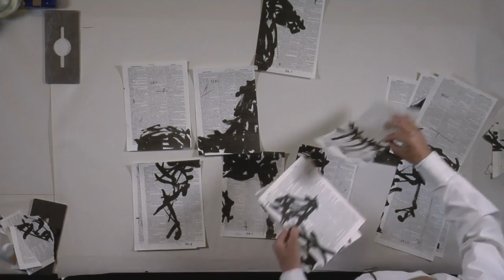William Kentridge, Triumphs and Laments on Sky Arte Italia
William Kentridge is one of the greatest artists in the world. For the past 12 years he has been working on "Triumphs and Laments," his colossal tribute to the history of Rome, on the banks of the Tevere river.

Triumphs and Laments is also a documentary that tells the story of the making of the artwork, the connections that link Triumphs and Laments to Kentridge's most fundamental theme's, such as the refusal of racial discrimintation or the complex relations between landscape and memory.

It took 12 years to Kentridge to finish Triumphs and Laments. The film focuses on the last two.

LIKE! GRIOT on FACEBOOK (Italy and Global)